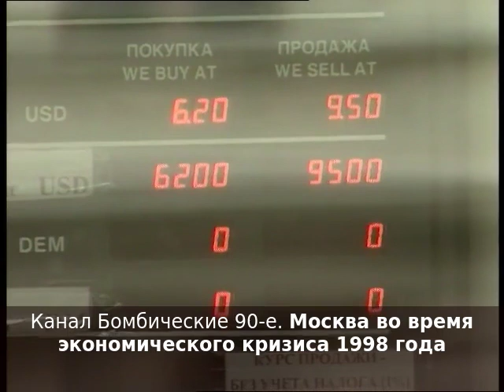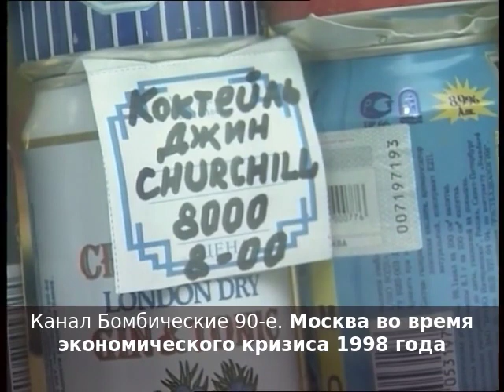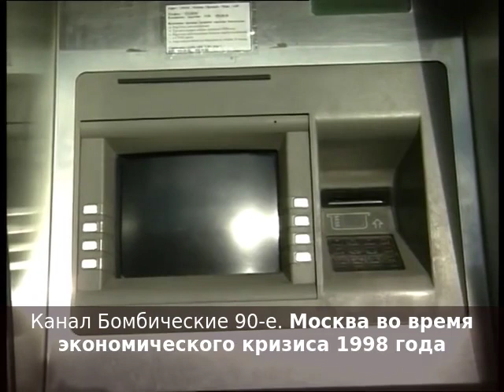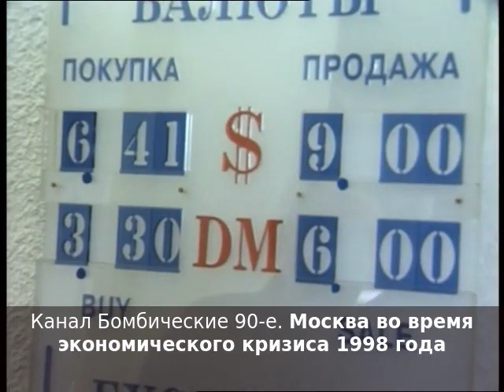Москва во время экономического кризиса 1998 года